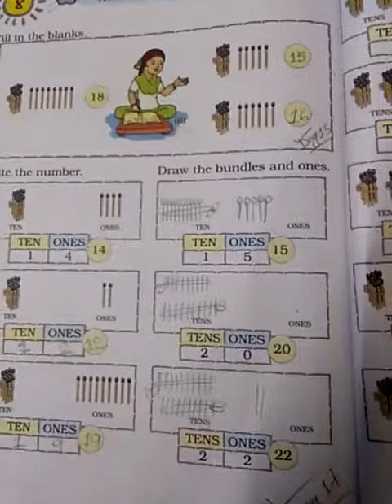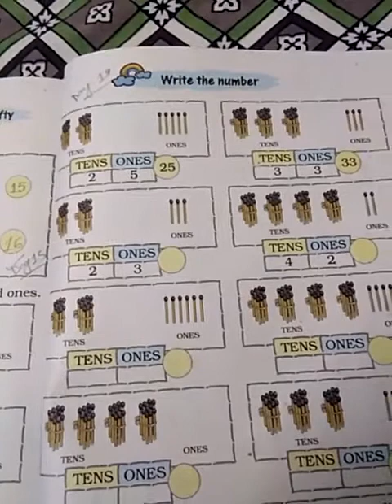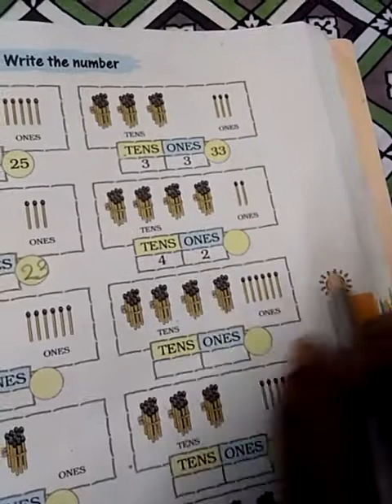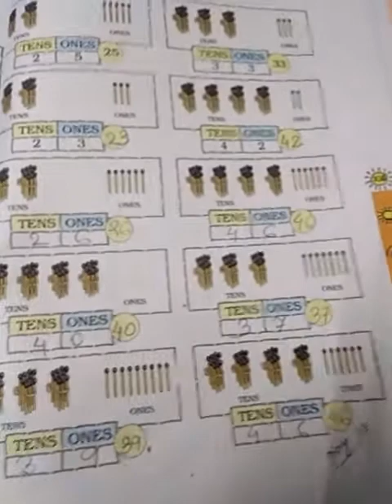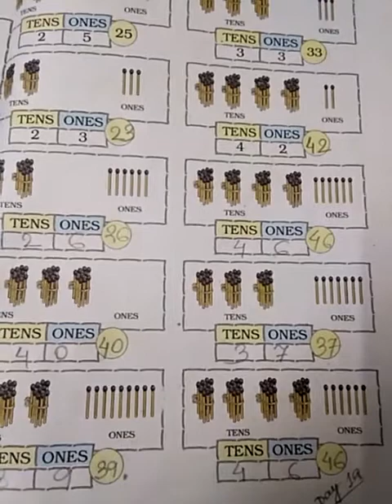Class-STD-1,Sub-Math, Term-2(Day-10)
Math Magic-Numbers from twenty one to fifty